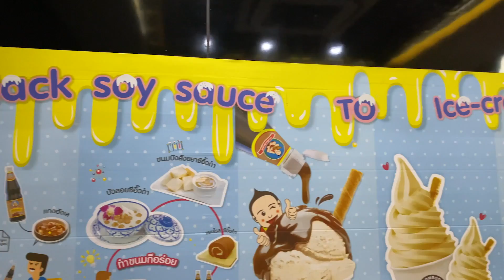Honeymoon in Thailand (Chiang Rai & Bangkok) | Lucie & Michael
OUR THAILAND HONEYMOON VLOG! Part 2.

Note: NO ELEPHANT RIDING FOR US!!!

Seeking honeymoon destinations? Our honeymoon in Thailand and the Maldives was so special. I hope this honeymoon video / Thailand vlog encourages you to travel Thailand in the future and fulfill your COUPLE GOALS dream! As newlyweds and honeymooners, there was nothing more special than traveling to Southeast Asia together, giving an elephant a bath in Thailand, trying Bangkok street food, sleeping in a tent in Chiang Rai, and also exploring Phuket, Chiang Mai and the Maldives. This was a honeymoon couples holiday for the ages.

One of the most memorable parts of our Thailand honeymoon adventure was getting to spend so much time with the elephants and joining the elephant baths. These creatures were rescued after years of working for trekking camps and logging companies (pierced with bullhooks, outfitted with baskets on their back all day, and forced to haul hefty teak trees out of the forests)... 😓 Elephants rescued from these circumstances have already been domesticated, which means that without sanctuaries like these and the mahouts who care for them, these creatures wouldn't survive on their own in the wild today. We also brought our drone but we couldn't capture live Thailand drone footage of the elephants because the hotel didn't want us to frighten them - therefore, this drone footage you're seeing here was captured by the hotel for their promotional purposes!

If you're planning a honeymoon trip to Thailand and are looking for ideas of what to do in Thailand, check out this video (and my other honeymoon vlogs) for some travel vlog Thailand tourism inspiration!

We traveled in January (4 months after our wedding) and found  the honeymoon phase of a relationship to be SO enjoyable. We totally felt that honeymoon glow and that honeymoon effect carried over to our return back to New York. On this trip, we didn't want to be one of those couples in Thailand on our honeymoon who wasn't REALLY enjoying the moment. For that reason, we only filmed a few seconds of footage a day. I filmed this all on my cell phone so that we could really enjoy this beach honeymoon to the fullest and I didn't have to feel like I was working! This is my favorite couple vlog ever, and it was SO easy!

If you're wondering about packing for a trip, check out the video I shared where I explain how I packed for such a long Thailand adventure // that video will give you all of the honeymoon outfits, honeymoon essentials, and honeymoon packing inspiration you'll need!